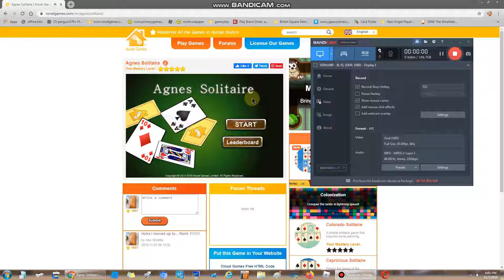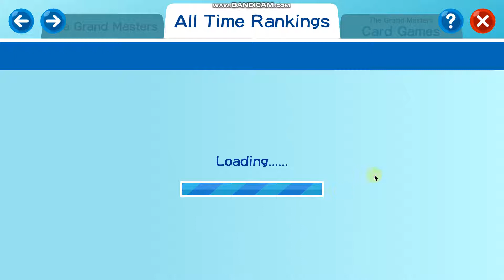Novel Games #24: Agnes Solitaire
Pebraosica Geramics! In this video I will be playing Agnes Solitaire, Your goal in this game is to move every card to the foundations building up according to suit. One card is automatically dealt to the foundations and the rest need to begin with that card of the same rank. Each time you can build the tableau piles down by color, but you need to build down by suit if you want to move multiple cards. You can deal a new card to each tableau pile 3 times, then 2 cards will be kept in the top left corner after you deal cards 3 times.